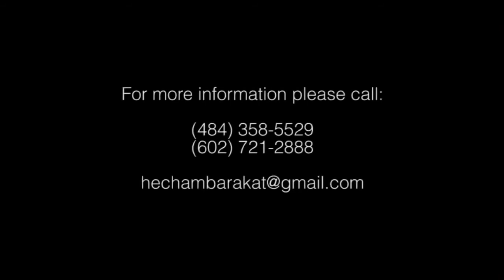Hisham Barakat Souria Allah 7amiha سوريه الله حاميها